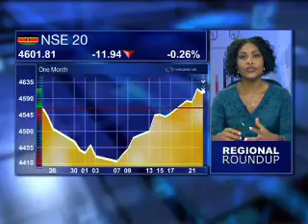23 September - Kenyan Markets Wrap - Samuel Gichohi - Standard Investment Bank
Lerato Mbele speaks to Samuel Gichohi from Standard Investment Bank looking at:
KPLC
Bamburi Cement
Investor sentiment